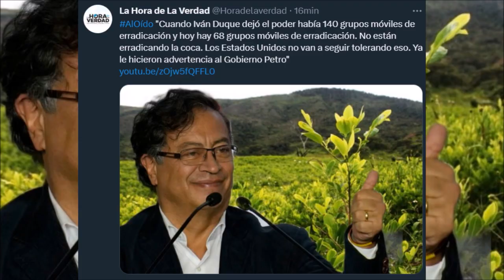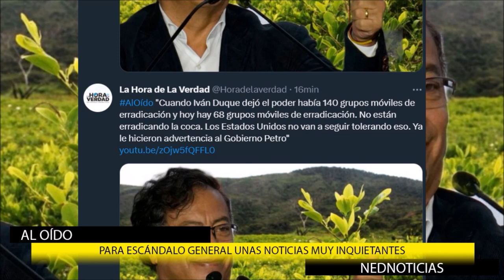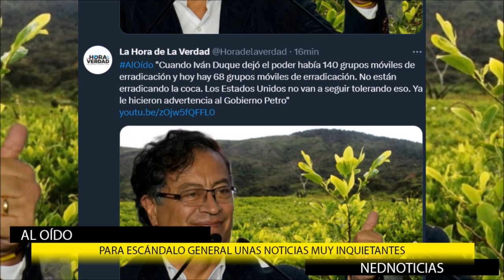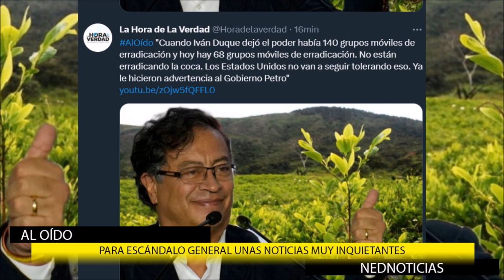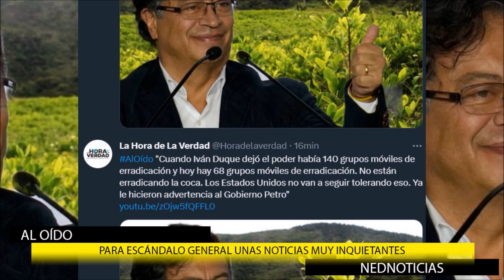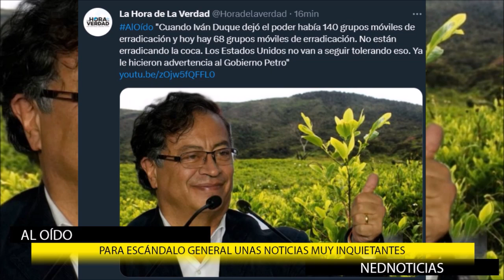🔴 PARA ESCÁNDALO GENERAL UNAS NOTICIAS MUY INQUIETANTES || Situación en Bajo Cauca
NoParamos dejo Constancia en la Comisión V Camara Colombia sobre la situación del Bajo Cauca antioqueño, muy grave lo que estamos viviendo!
La pregunta es, donde están los Ministros Ivan Velasquez Irene Velez T donde está el Gobierno Petro? Juan Espinal